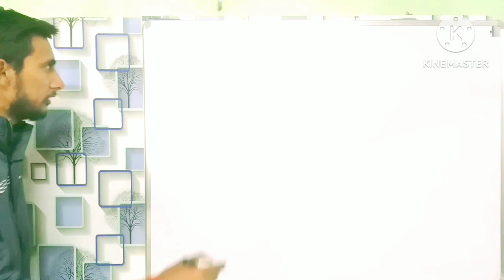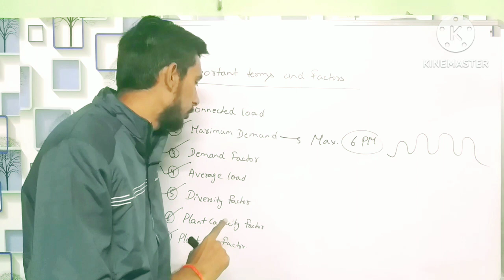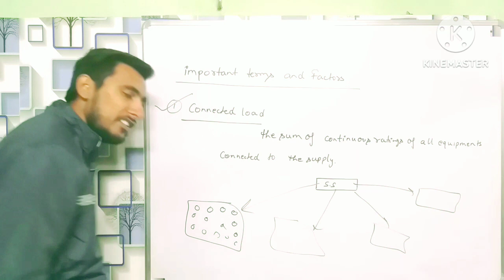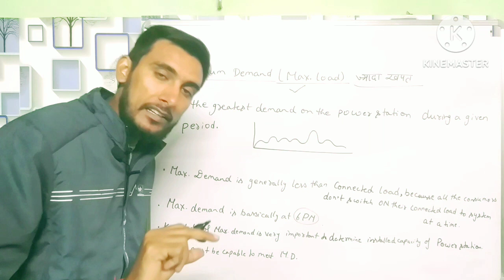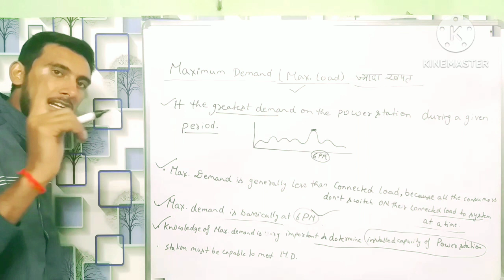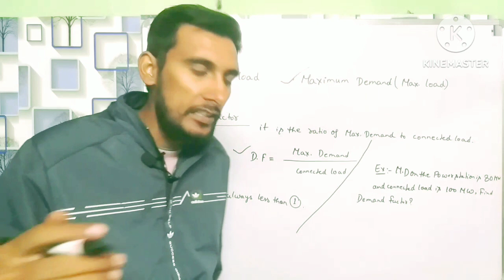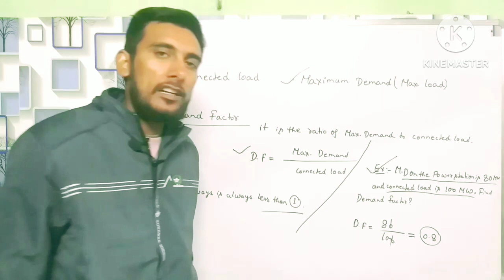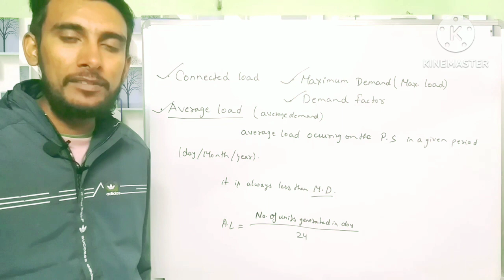Connected Load || Maximum Demamd || Demand Factor | Power System | Electrical engineering/Gaurav Sir